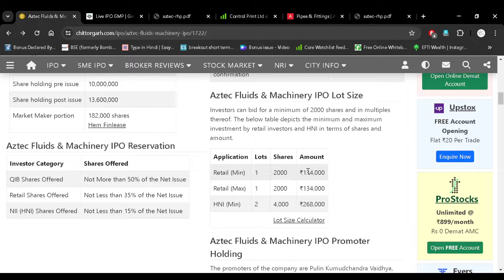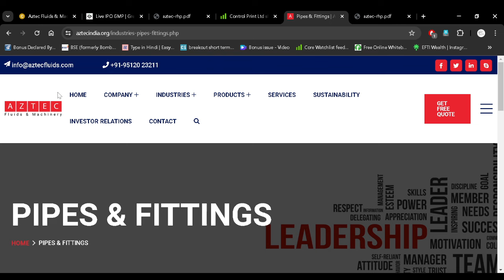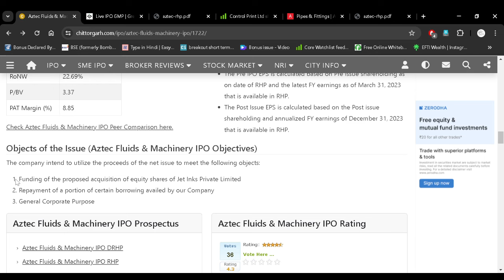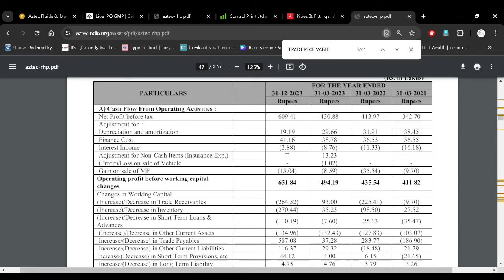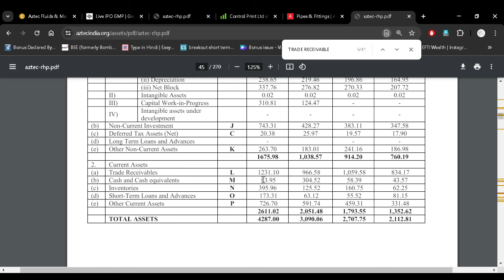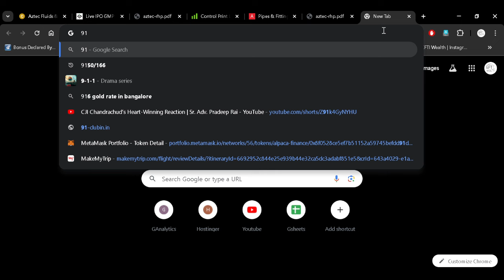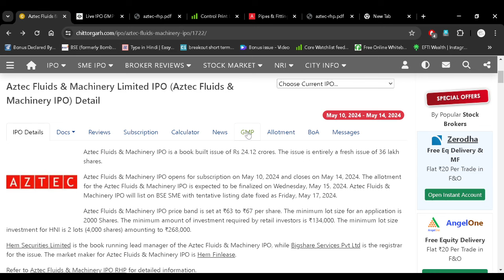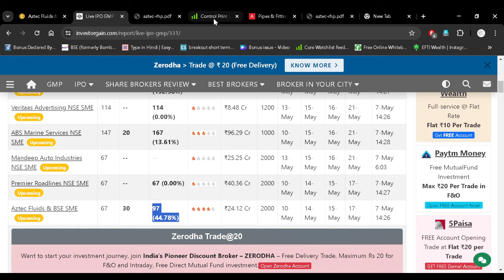Aztec Fluids IPO | Aztec Fluids and Machinery & Machinery Limited IPO | GMP | Review | Analysis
Aztec Fluids and Machinery ipo lena chahiye ya nahi
Aztec Fluids and Machinery ipo Details

Its Risky.